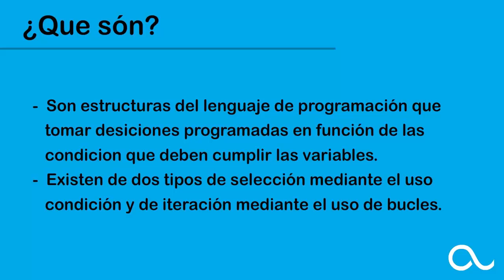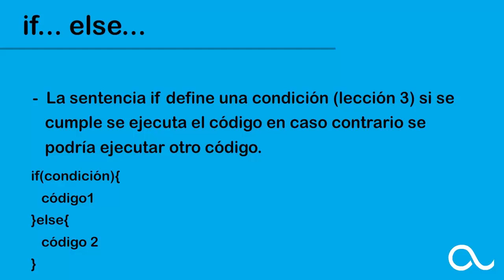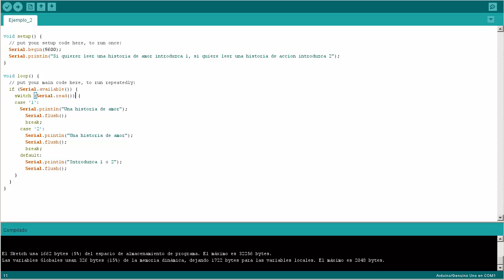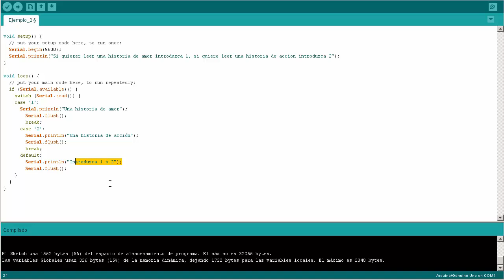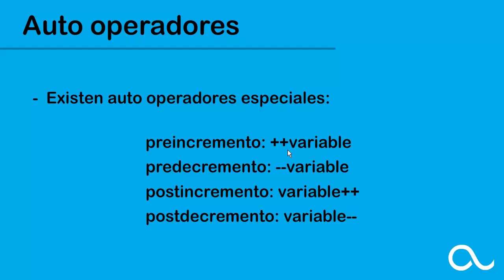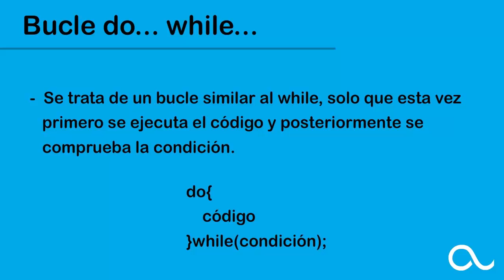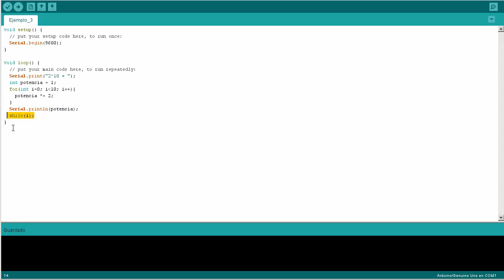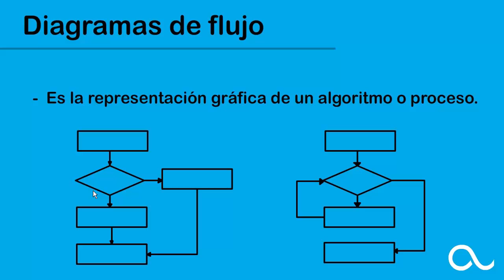Curso Básico de Arduino - Lección 6 - Estructuras de control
En esta lección vamos a ver que son las estructuras de control, tanto las condicionales como los bucles.